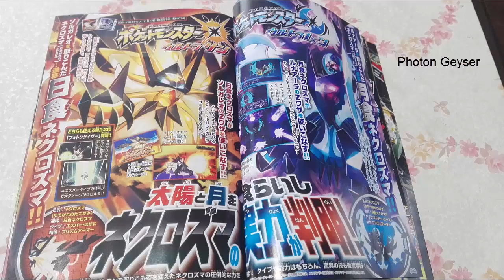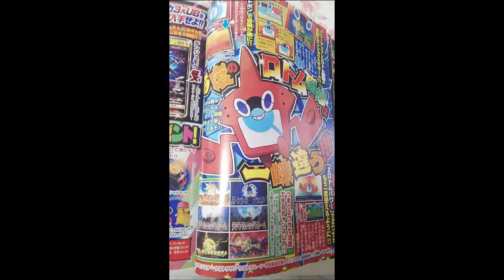Movimientos Z exclusivos de Solgaleo, Lunala y su fusión con Necrozma + La RotomDex gana papel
Movimientos Z exclusivos para Solgaleo, Necrozma Melena Crepuscular, Lunala y Necrozma Alas del Alba.
La RotomDex, además, va a tener más funciones, como permitirnos usar más de un movimiento Z por combate si conseguimos suficiente amistad con elle.